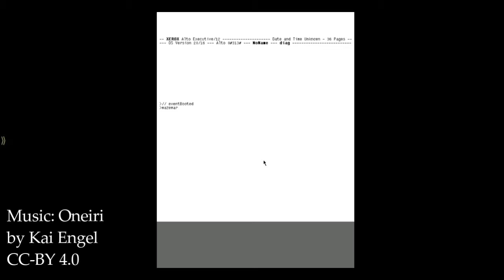Maze War VR Trailer (Extended)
A cinematic trailer for Maze War VR.

"Oneiri"
by Kai Engel (CC-BY 4.0)